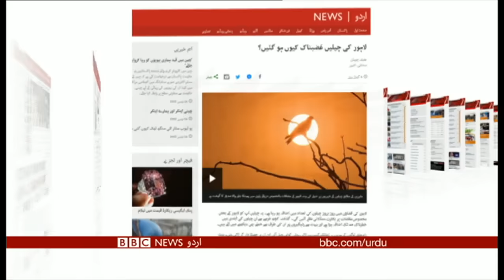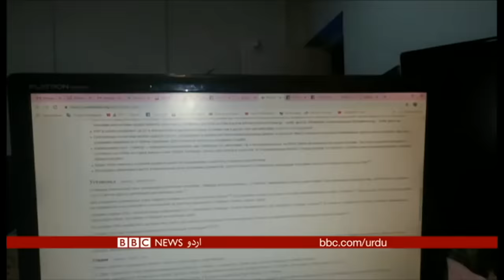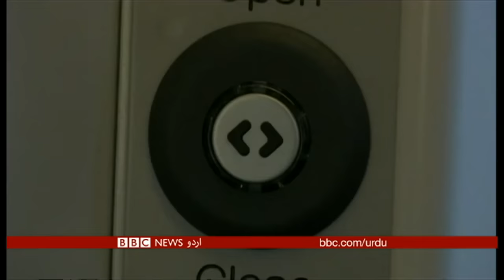Sairbeen Wednesday 14th November 2018 - BBCURDU